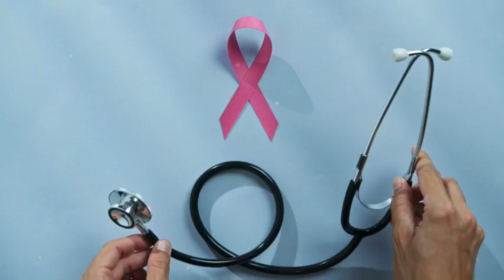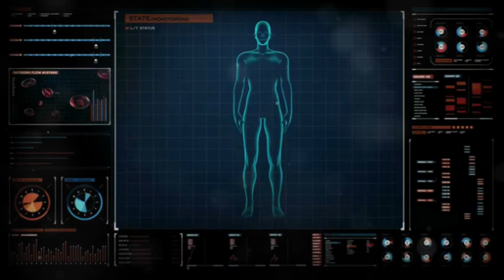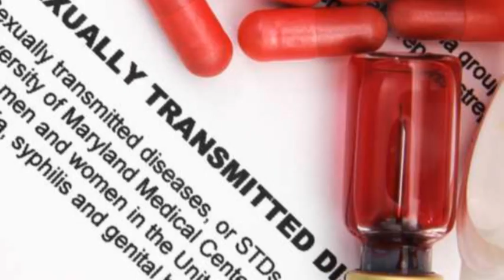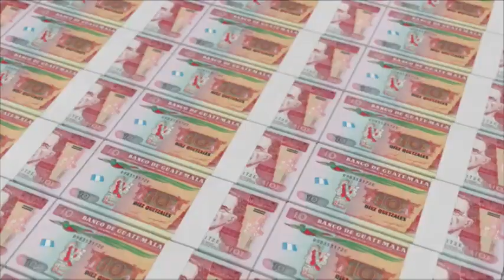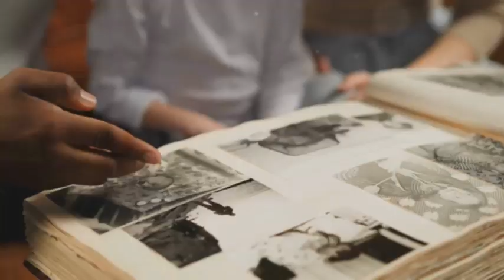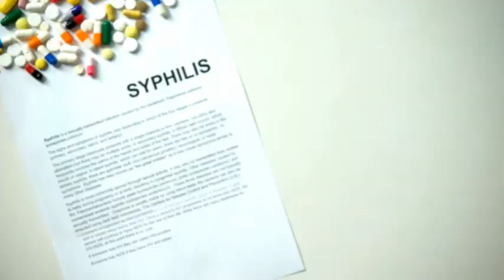Three Chilling Human Experiments You Won't Believe Happened!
Step back in time with us as we uncover some of the most horrific human experiments in history. This video delves into the dark side of science, where the absence of ethical standards led to unimaginable consequences. We'll take you through three notorious cases: Dr. Cornelius Rhoads' cancer research scandal in Puerto Rico, the unethical Guatemala Experiment, and the infamous Tuskegee Syphilis Study. Learn how these tragedies spurred the development of crucial ethical guidelines like the Nuremberg Code and the Belmont Report, safeguarding human rights in medical research today.

OUTLINE:

00:00:00 Introduction
00:01:31 The Cancer Experiment in Puerto Rico
00:05:40 Guatemala Experiment
00:09:16 Tuskegee Experiment
00:10:55 Conclusion